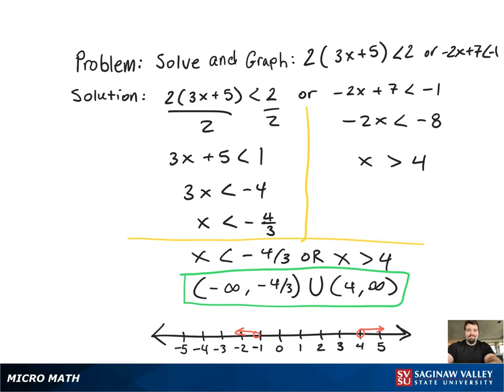Compound Inequality: Solve and graph 2(3x+5)‹2 or -2x+7‹-1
Tony from SVSU Micro Math helps you solve a compound inequality, then graph it and write the solution using interval notation.  A “compound inequality” is two or more inequalities connected by “and” or “or”.  In this problem, the word “or” tells us to take the union of the solution sets.

Problem: Solve and graph 2(3x+5)‹2 or -2x+7‹-1